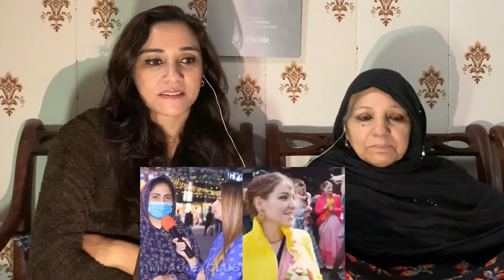विदेशी लड़कियों को कृष्ण भजन पर नाचते गाते देख पाकिस्तानी बोले - हम भी पहले हिन्दू थे ||Pakistani